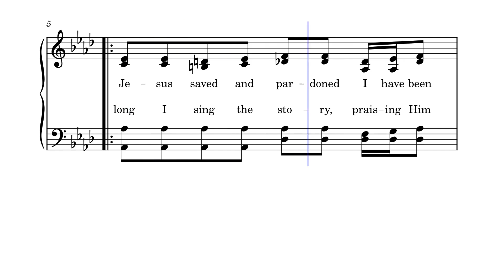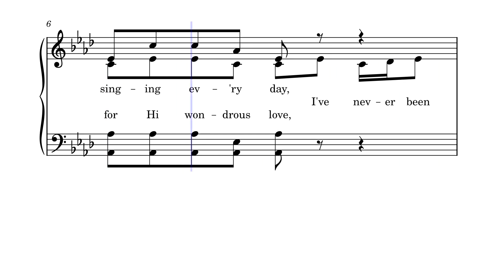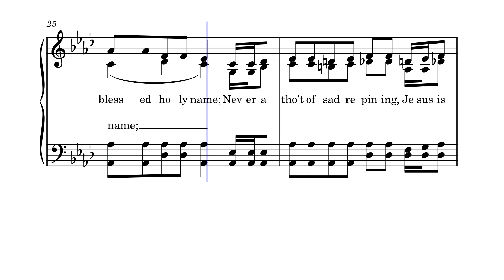I've Never Been Sorry by Albert E. Brumley, 1941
Written and composed in 1941 by Albert E. Brumley, a prolific composer and songwriter who is probably best known for "I'll Fly Away".